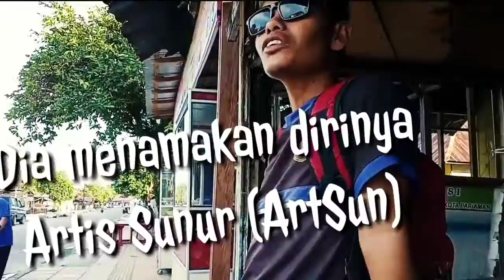Viralkan !! BUDI Sang PENJUAL LAPIAK PANDAN NYANYI GOYANG NASI PADANG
Lagi - lagi Budiman, sang penjual tikar/lapiak pandan menunjukkan kemampuannya bernyanyi.
Dengan percaya diri abis, Budi menyanyikan Lagu Goyang Nasi Padang dengan senjata andalannya, mikrofon bluetooth nya